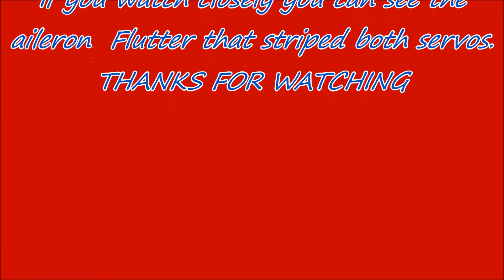Terry doing A test flight on the 40 size UCANDO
Some Airplanes never do anything wrong and some never do anything right.This one has had a flutter problem on the aileron servos that comes and goes and the engine has died many times the engine ran perfectly on another airplane .and when i tested  the servos they tested fine. well anyway this airplane will go back to the bench and get new everything engine, receiver, servos ,wiring,switch..and i will re plumb the fuel tank.
i will do build videos on the whole rebuild.
Terry did a great job getting this airplane down in one piece.
Thanks Terry